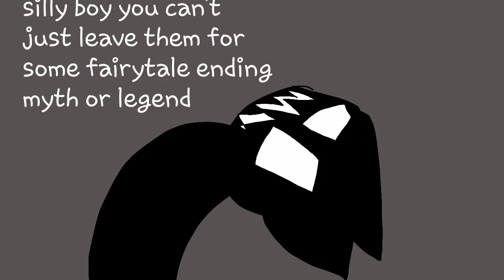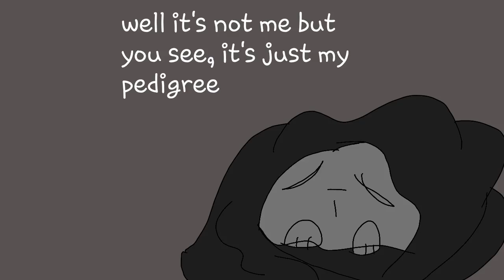With sound this time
Sorry X3